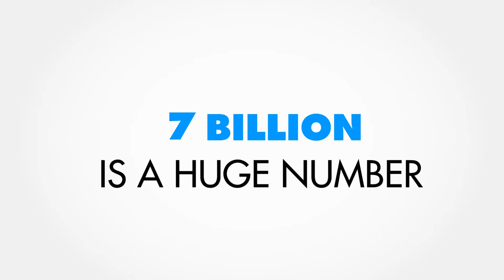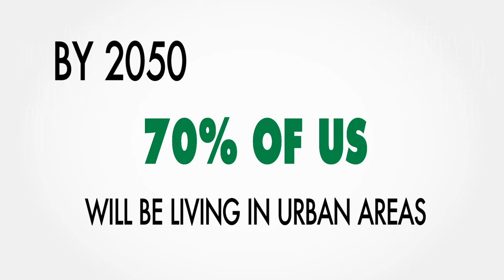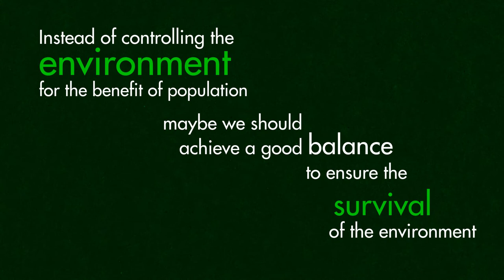Population 7 Billion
Video inspired from National Geographic.